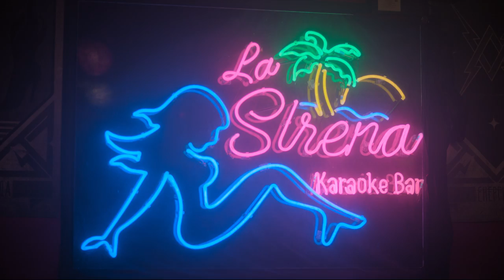Mejor Viuda Que Mal Acompañada trailer.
Mujeres traicionadas, pero también mujeres decididas a tomar el control. Descubre el lado más divertido de la venganza. MejorViudaQueMalAcompañada Próximamente Sólo en Cines